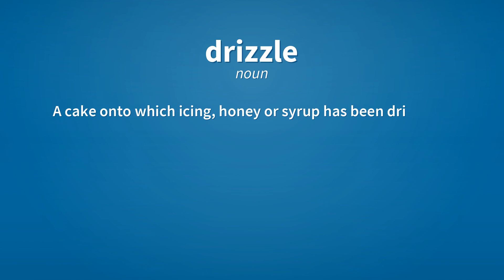Drizzle | Meaning of drizzle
See here, the meanings of the word drizzle, as video and text.

drizzle (verb)
    To rain lightly; to shed slowly in minute drops or particles.
        We had planned a picnic for Joe's birthday, but it ended up drizzling all day.

drizzle (noun)
    Light rain.

drizzle (noun)
    A cake onto which icing, honey or syrup has been drizzled in an artistic manner.

Reference:
    drizzle